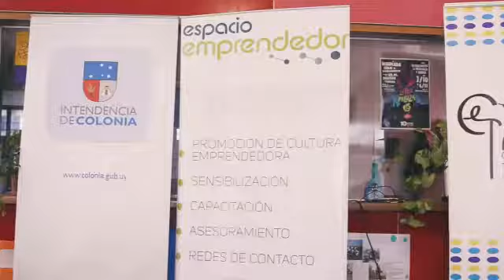Nueva Instancia del Torneo El Plan Colonia 2017